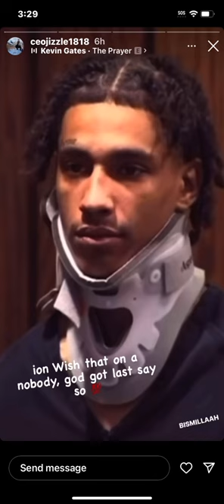Ceo Jizzle Reacts to AOB BopGod in Court After Crashing Out